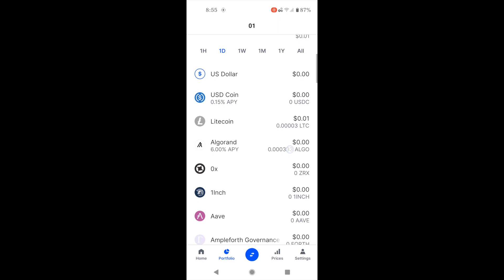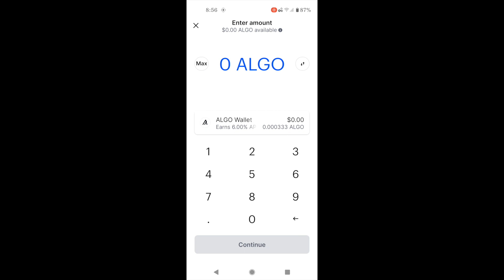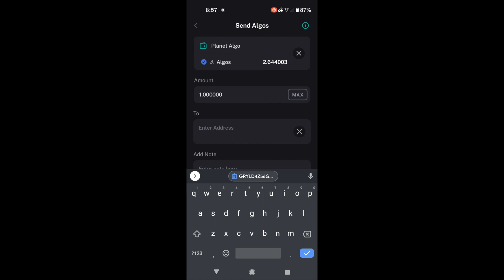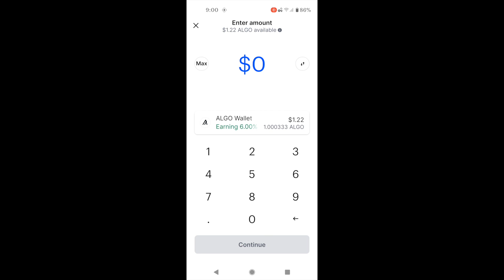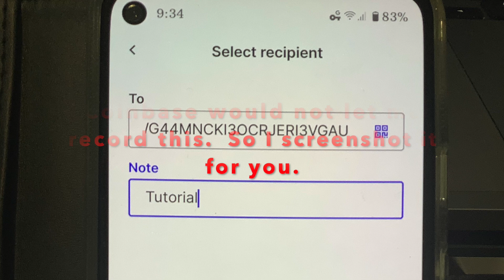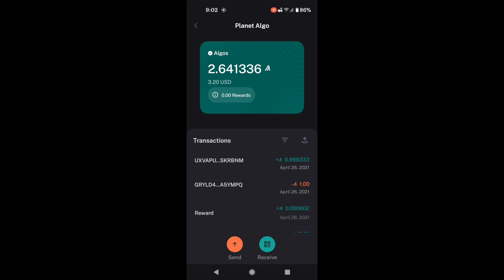Transfer Algo between Coinbase and Official Algorand Wallet Tutorial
Hello All!

Today we will have 2 videos. This first one is probably the question I hear the most from people on facebook and in forums.  And that is withdrawing money from Coinbase (regular) to the Algorand Wallet.  So we go through that quick.

Always taking suggestions for any new tutorials, so please leave them in the comments.

If you like this channel consider supporting by sending Algo here: IJ2M7B57M3ZEE4KDDR4WJSNZUYD4LSSA4BSWWG44MNCKI3OCRJERI3VGAU